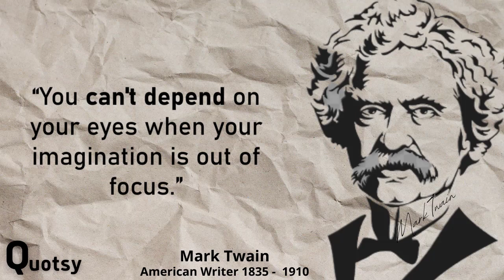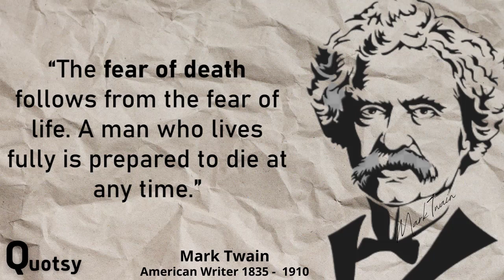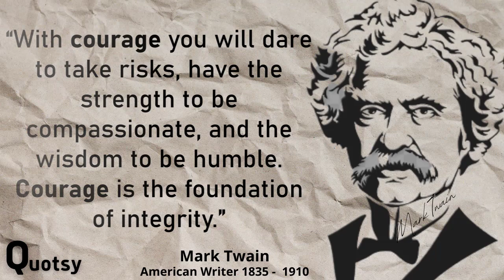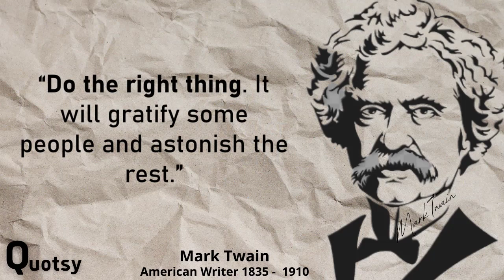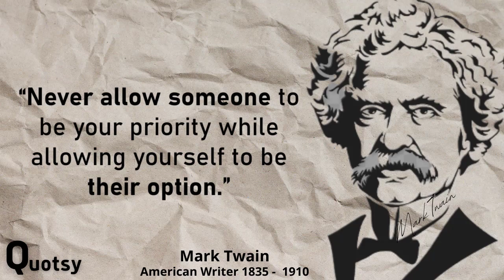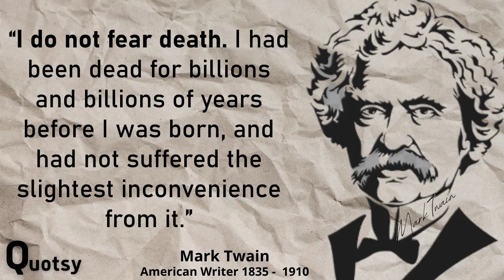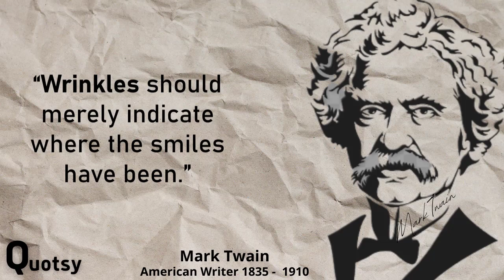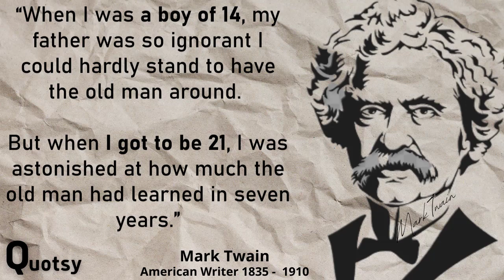Mark Twin Quotes That Will Blow Your Mind With Wisdom and Inspiration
I hope these quotes will inspire you and get you motivated!

Short Biography:   Mark Twain was an American writer, humorist, entrepreneur, publisher, and lecturer. Mark Twain was lauded as the "greatest humorist the United States has produced," and William Faulkner called him "the father of American literature". Mark Twain's novels include The Adventures of Tom Sawyer and its sequel, the Adventures of Huckleberry Finn.

📚 Best Collection About Mark Twain

Why Quotsy ?
Quotes are priceless sources of wisdom and guidance when most needed. During times of trials, struggles and tribulations, they definitely motivate. Failure and success are never final in life; we can always do better, improve or even turn situations around. Inspirational quotes are not only timeless but are often timely in many situations. This is indeed the reason why motivational quotes are important for everyone.

Stay Blessed with Love, Health & Happiness.
Cheers & Have Fun :)
Quotsy